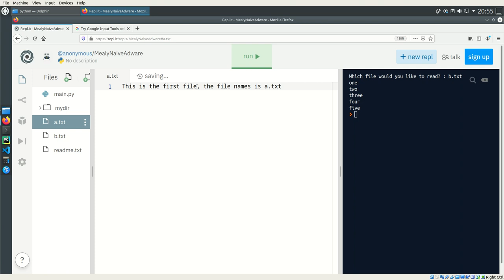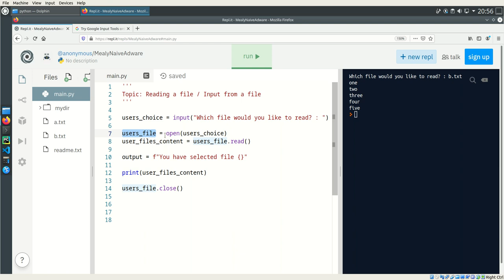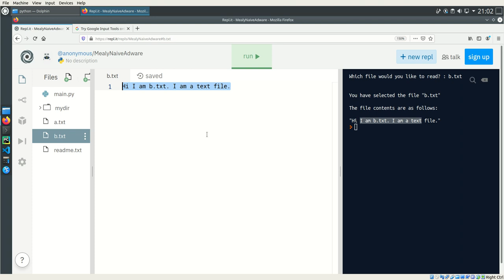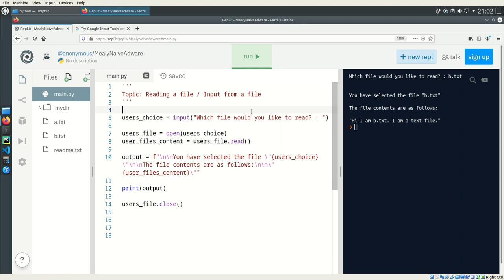1.8.2 How to read a file in Python -2 | পাইথনে কিভাবে ফাইল রিড করে ?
This session covers the followings:
1) How to read a file in python?
2) Read a file from user input.
3) Print file content using python f-string/ format string